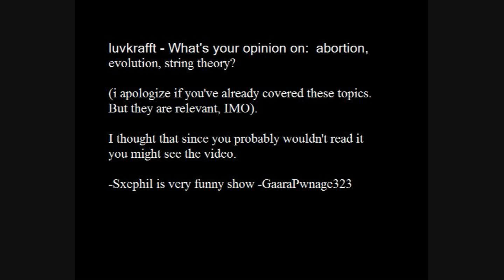Sxephil A Question for you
I read this and thought hey why go through 10,000 comments when he can go through 300 videos